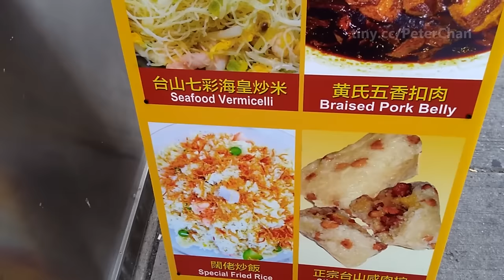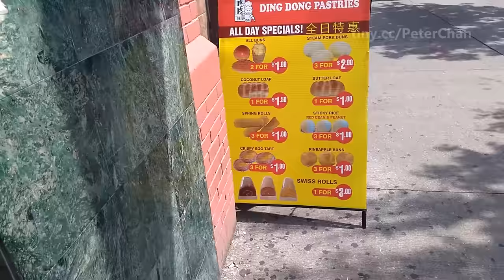帶你去行下今日多倫多唐人街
帶你去行下今日多倫多唐人街   陳叔善